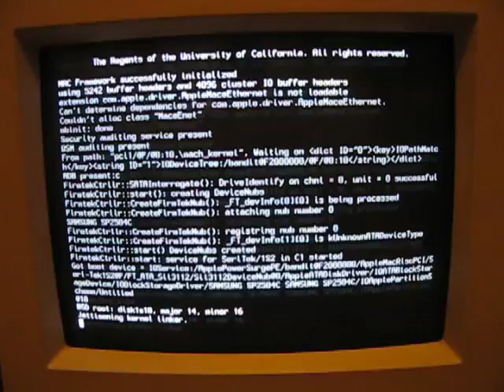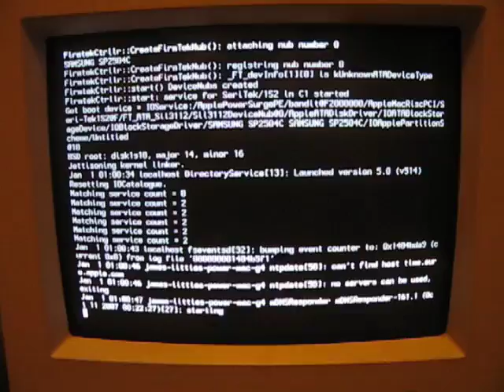PowerMac 8500 booting Mac OS X Leopard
Leopard retail booting on a PowerMac 8500, which has been upgraded with a G4 cpu.

This hack was the MacMod Competition Winner 2008.

It is possible to run Mac OS X Leopard 10.5 on any PowerMac that has been upgraded with sufficient memory and a G4-Processor Upgrade.

This includes:
PowerMac 8600
PowerMac 9500
PowerMac 9600
PowerMac (Tower/Desktop/AIO) Beige G3
PowerMac Yikes! G4

This work builds on from where Xpostfacto left off.

This hack is in addition to the well-document trick of getting Mac OS X 10.5 installed on any G4 which is not supported by apple.